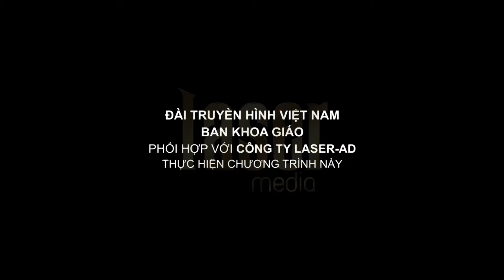Đẹp 24/7 - Chăm sóc da bằng nhân sâm và mật ong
KÊNH VIDEO CHÍNH THỨC CỦA ĐẸP 24/7
► Friday - Beautiful Skin
► Phát sóng : VTV2 -  20h55